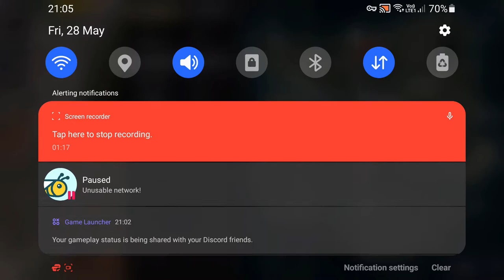TNC PUBGM FPP ERANGEL CUSTOM